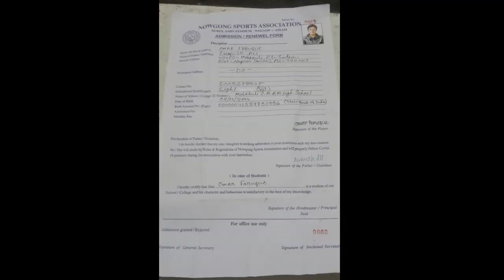Nurul Amin Stadium 🏟️🏟️ Nagaon New cricket Admission 🎫🎟️